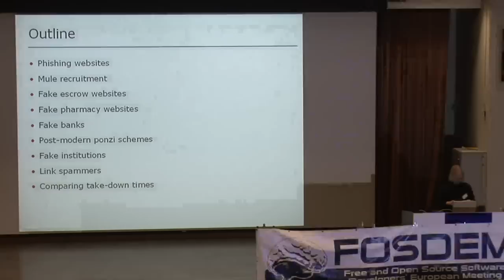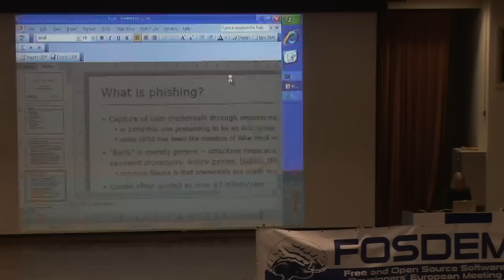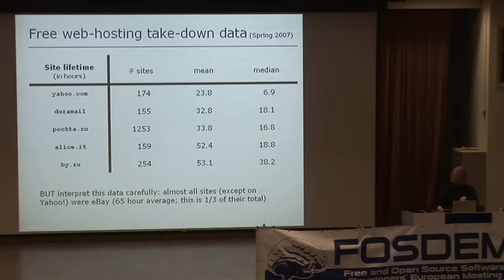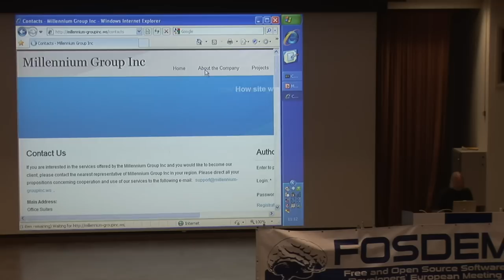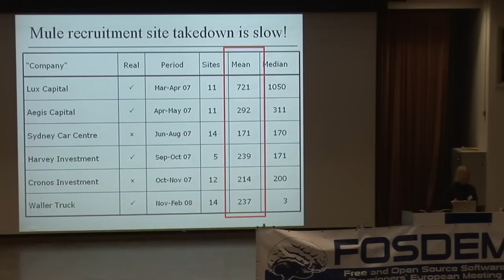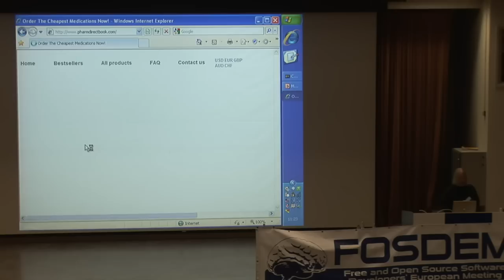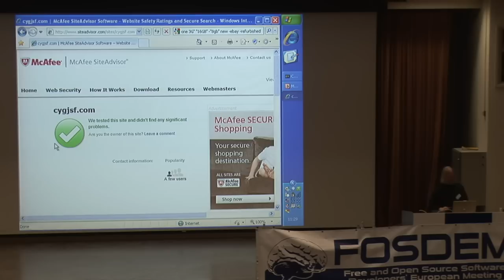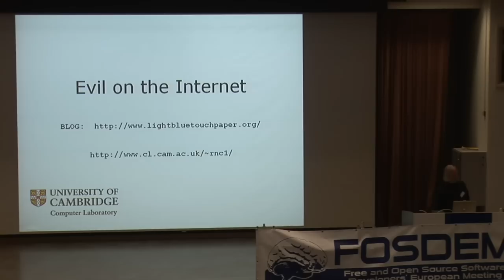Evil on the Internet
By Richard Clayton

This talk will show you live examples of these sites, explain how they work, and tell you what we currently know about the criminals who operate them.

There's a lot of evil things on the Internet if you know where to look for them. Phishing websites collect banking credentials; mule recruitment websites entice people into money laundering; fake escrow sites defraud the winners of online auctions; fake banks hold the cash for fake African dictators; and there are even Ponzi scheme websites where (almost) everyone knows that they're a scam. This talk will show you live examples of these sites, explain how they work, and tell you what we currently know about the criminals who operate them.